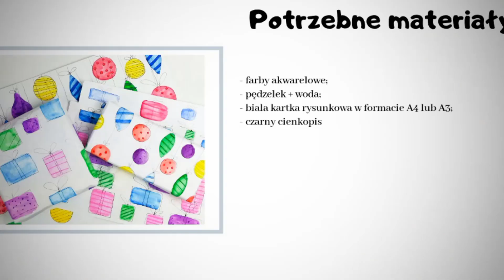Jak zrobić Świąteczny Papier Prezentowy [DIY Tutorial]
Filmik prezentujący sposób wykonania własnego papieru na świąteczne prezenty ;)

Dziś oficjalnie zaczynamy Święta Bożego Narodzenia! A skoro tak, większość z Was zapewne ma już przyszykowane i pięknie opakowane prezenty. Jeśli jednak ostatni punkt wciąż przed Wami, albo po prostu wspomnianego papieru do opakowania okazało się zbyt mało, warto się zastanowić jak niewielkim kosztem wykorzystać ten temat do stworzenia dodatkowej, unikalnej dekoracji.

Zapraszam więc na mały poradnik, który pokaże jak przykładowo można samodzielnie ozdobić odrobinę papieru, który potem posłuży do zapakowania świątecznego prezentu. I bez obaw - to naprawdę nie jest takie trudne! Wystarczy odrobina chęci ;)

Potrzebne materiały:
 - farby akwarelowe
 - pędzelek + woda
 - biała kartka rysunkowa w formacie A4 lub A5
 - czarny cienkopis

Rozdziały
0:00 Wprowadzenie
0:19 Papier z bombkami
2:09 Papier z prezentami